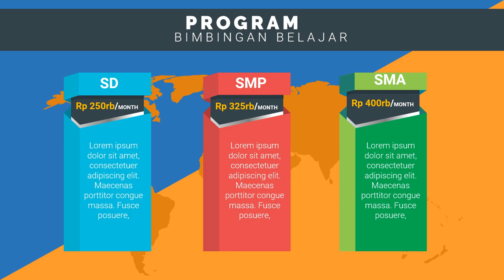Contoh Video Promosi Tempat Pelatihan les privat editing video, les privat fisika jakarta, Bikin I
Jasa Edit Video Promosi / Contoh Video Promosi Tempat Pelatihan les privat editing video, les privat fisika jakarta, Bikin I atau

Daftar Isi
00:00 - Cara Edit Video Iklan bimbingan belajar bahasa inggris, bimbingan belajar cpns
00:10 - Contoh Iklan Promosi bimbingan belajar calistung, bimbingan belajar cendekia,
00:30 - Contoh Video Promosi Video promosi produk alat musik, Video promosi produk elektronik
00:40 - Contoh Konten Branding bimbingan belajar les pelajaran,
00:50 - Cara Promosi Video promosi lembaga bimbingan belajar,